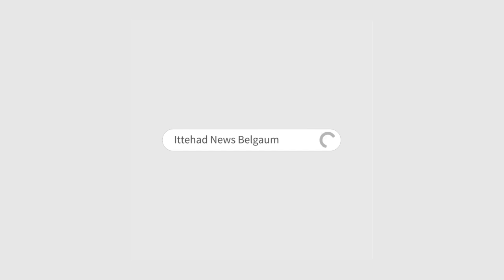ITTEHAD NEWS - MUSALMANO KI AZWAJ E ZINDAGI KE MASALON ME PHIR IJAZA -LAMHA E FIQR KI JARURAT